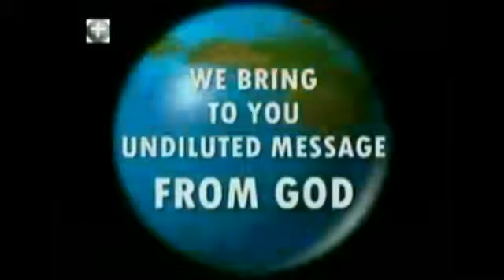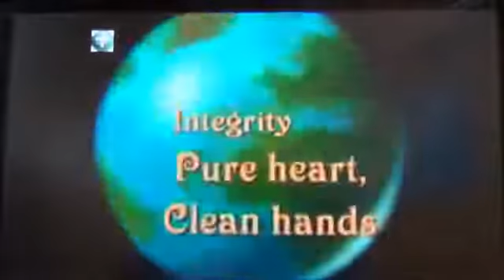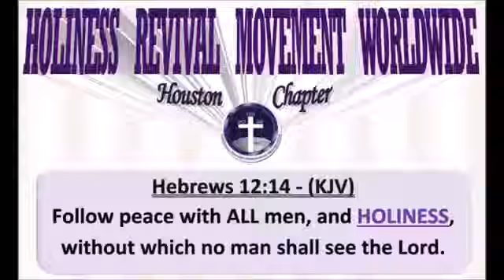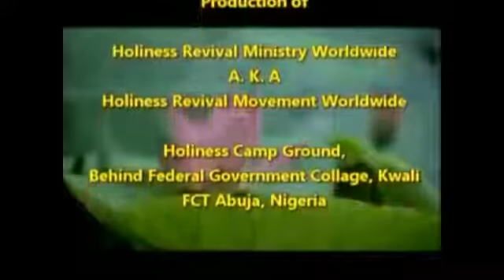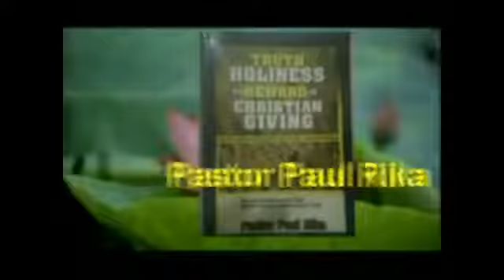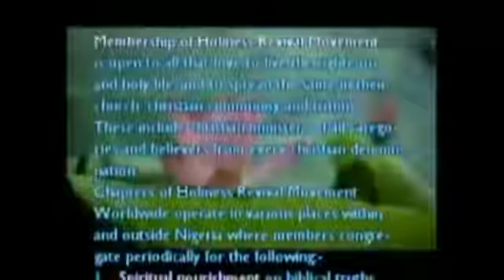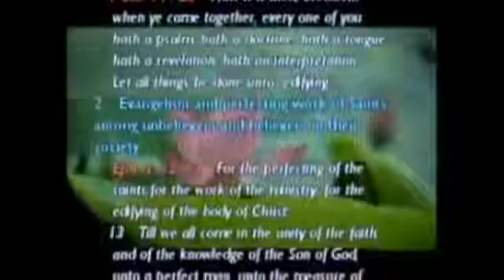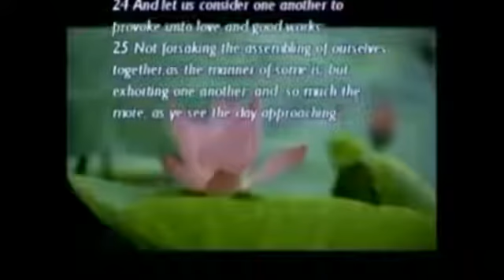THE PRIVILEGE OF KNOWING THE TRUTH by PST. PAUL RIKA.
HOREMOW HOUSTON, USA, 2017.